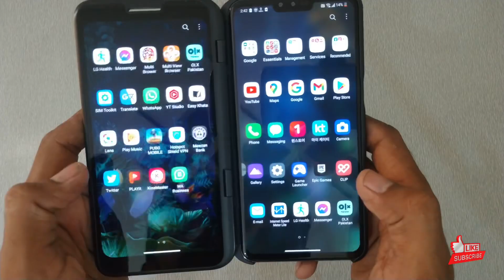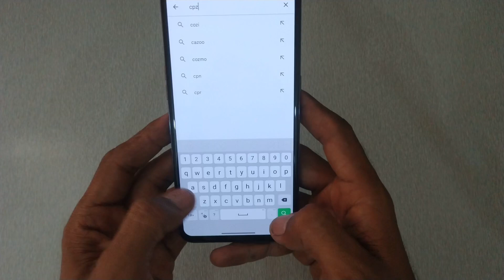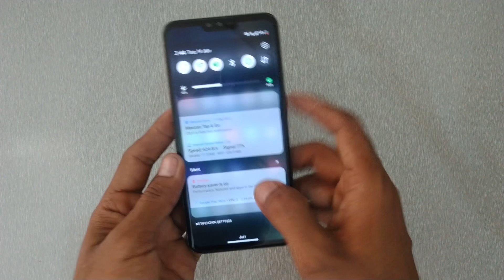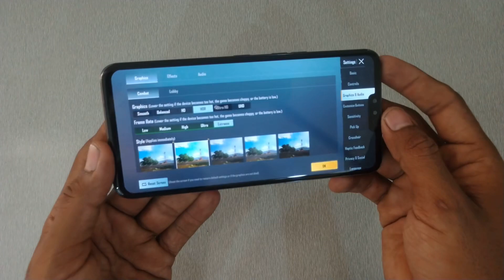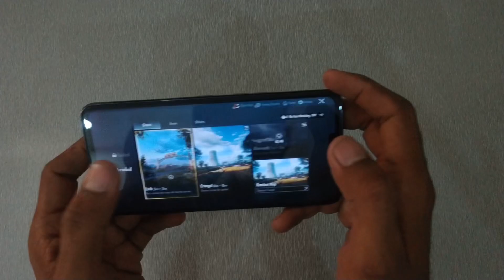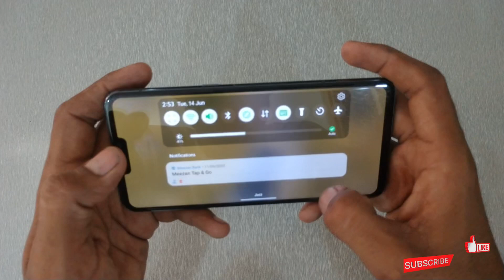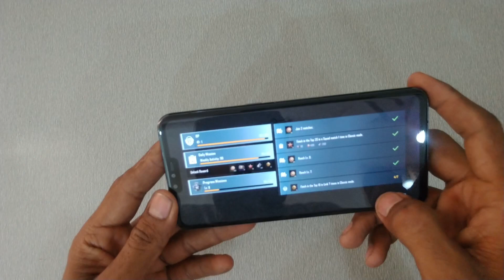LG V50 PUBG Test | Pubg HDR + Extreme | Handcam With Powerful Processor Snapdragon 855 | Pubg Mobile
LG V50 ThinQ PUBG Test | Pubg HDR + Extreme | Handcam With Powerful Processor Snapdragon 855 | Pubg Mobile

Cover Topics :-
lg v50 pubg test
lg v50 pubg test graphics
lg v50 thinq 5g pubg test
lg v50 pubg grafics test